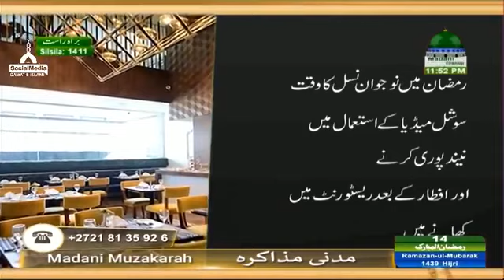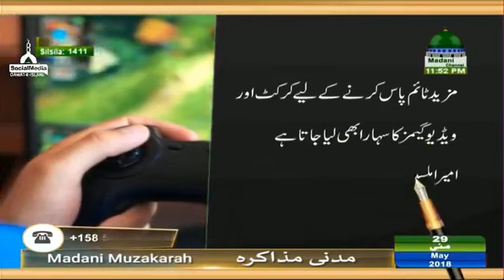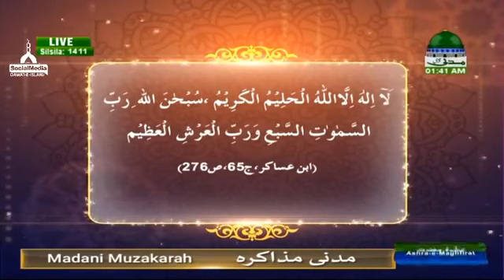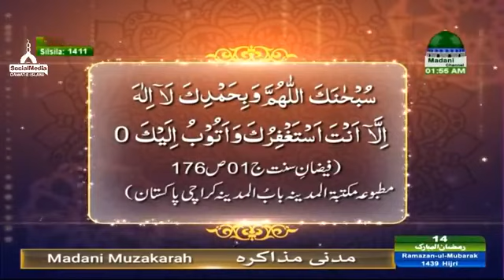Madani Muzakara Ep#1411 * 14th Ramzanul Mubarak 2018 *